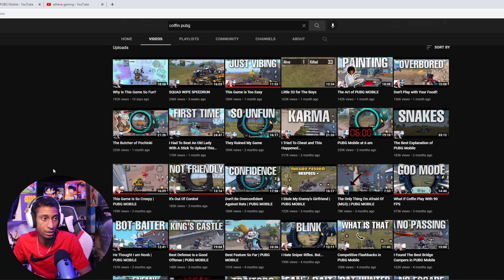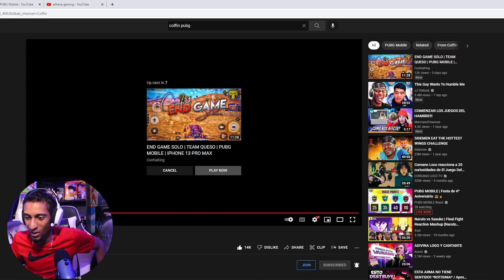COFFIN LO HACE VER FACIL 32 KILLS EN UNA PARTIDA NO LO PUEDO CREER (REACCION) PUBG MOBILE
Juego en:
IPHONE 13 PRO MAX
4 DEDOS
NA
DOMINICANO